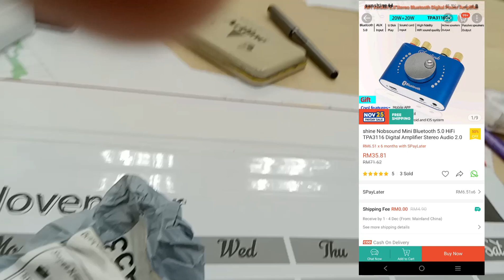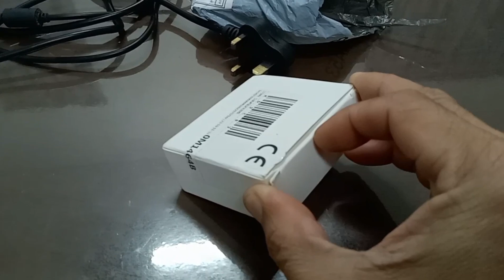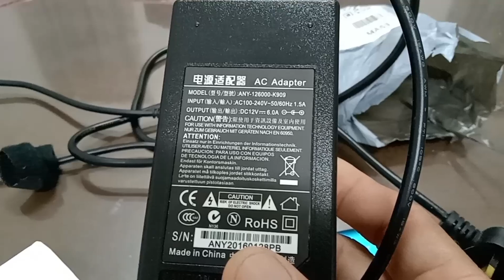Shopee: Mini Audio Amp Review